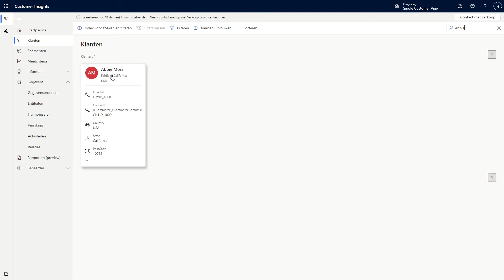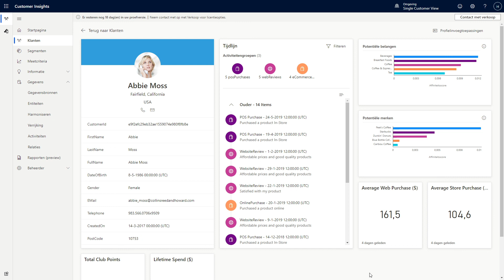Microsoft Customer Insights - Demo scenario 03 - Klantprofielen